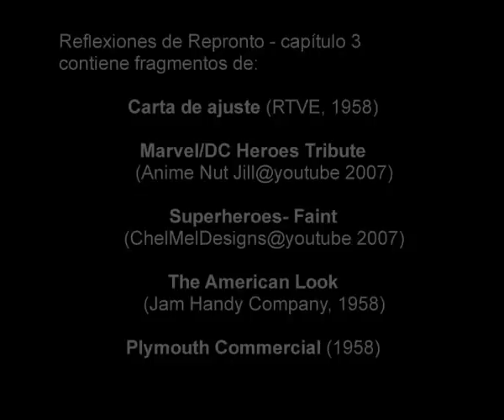Reflexiones de Repronto: Capitulo 3: "Identidad secreta"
Allí encontraréis el video en alta resolución.

Capitulo 3: "Identidad secreta"

Reflexiones de Repronto: Un videoblog para la generación audiovisual

Desde su creación, el SIGLA investiga los conflictos del mundo audiovisual: fórmulas que se convierten en clichés, símbolos que terminan siendo mal entendidos y situaciones de calle causadas por la influencia de los medios de comunicación.

Estos vídeos son el resultado de sus investigaciones. Véanlos y distribuyanlos.